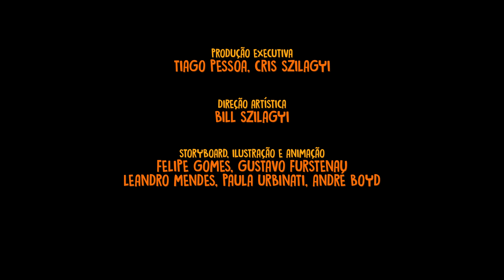✨MERIMNAW E AS ESTRELAS | Ep. 4 - Temporada 1 | Desenho Infantil | Makarios e Merimnaw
Temporada 1: Episódio 4 -   Ao tentar dormir, o pequeno Merimnaw está com medo do escuro. Mas o mestre Makarios lembra-o de um importante versículo bíblico, o qual irá trazer conforto ao coração do seu aprendiz.
Agora você pode COLABORAR com nossa turminha.
Temos muitos episódios e musiquinhas para realizar! 🤩

Banco: 323 - Mercado pago
Agência: 0001
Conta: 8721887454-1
Chave PIX - CNPJ: 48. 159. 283/0001-45
Associação de Arte, Cultura e Educação Makarios e Merimnaw.🐣